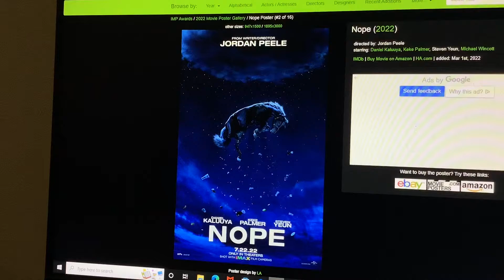What Do You Think of This Movie? #117